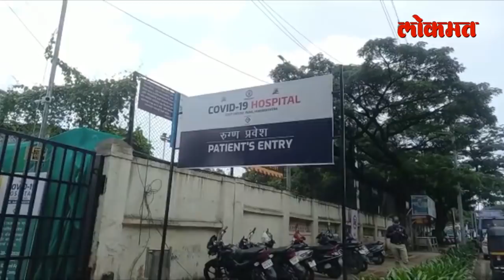उध्दव ठाकरेंना नव्या मित्रपक्षांनी एकटं पाडलं का? Lockdown in Maharashtra |New Strain Of Coronavirus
राज्यात कोरोनाची परिस्थिती गंभीर झाली आहे. एकीकडे रुग्ण वाढतायत तसा आरोग्य यंत्रणावर ताण वाढत आहे.  बेडपासून ते ऑक्सिजनपर्यंत प्रत्येक गोष्टींची कमतरता भासतेय. याला एकमेव पर्याय म्हणजे लॉकडाऊन असं मुख्यमंत्र्यांना वाटत होतं. ते कडक लॉकडाऊनच्या बाजूने होते. पण या मुद्यावर त्यांनी त्यांच्या नव्या मित्रांचा म्हणजे राष्ट्रवादी आणि काँग्रेसचा पाठिंबा मिळाला नाही आणि मुख्यमंत्री द्विधा परिस्थितीत अडकले. त्यामुळे लॉकडाऊन ऐवजी कडक निर्बंध लावण्याचा निर्णय त्यांनी घेतला.